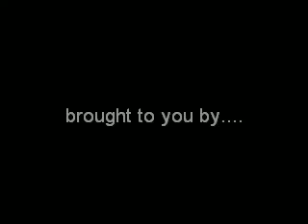home motocross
this is me and my friends at our private mx track